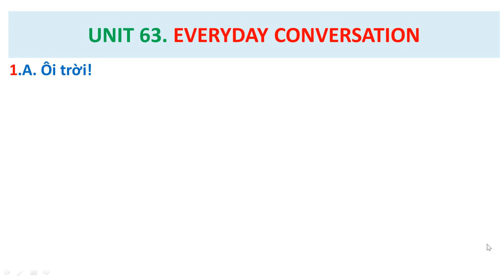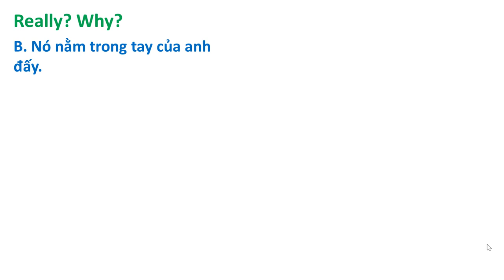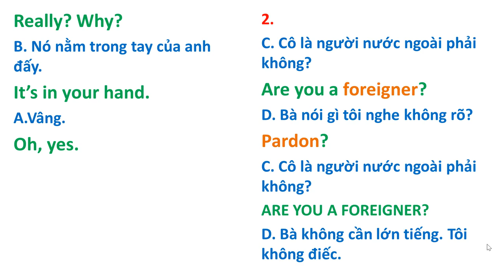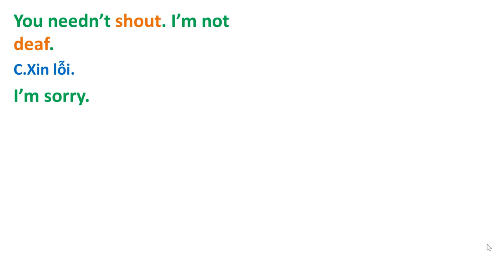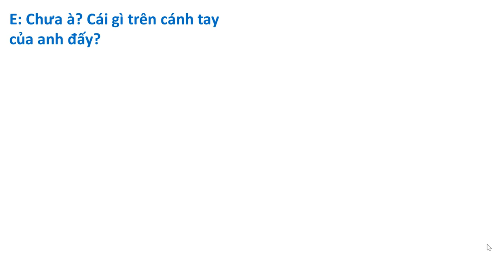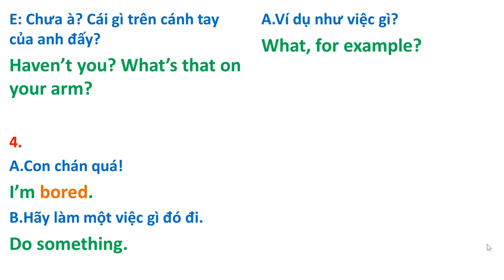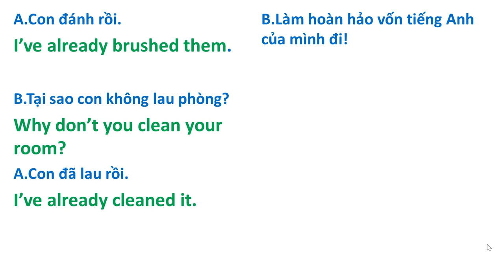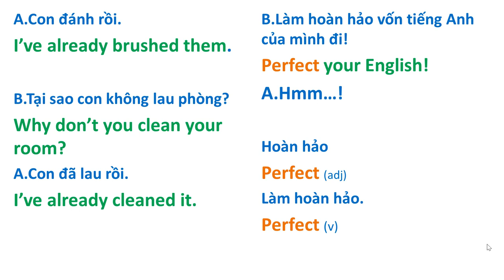Bài 63. Streamline 1 : Everyday Conversation- Đàm Thoại Hàng Ngày.